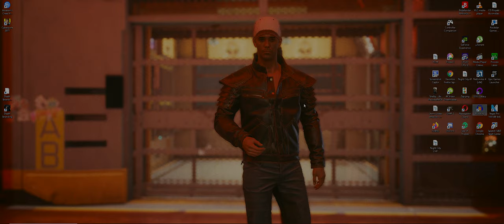🔵 Cyberpunk 2077 - Detonado (comentado) PC - Ultra Settings - Dificuldade HARD - RTX PARTE 04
"Yo"...

O detonado especial comentado de uma forma especial (como em filmes e séries, quando você abre a parte específica onde diretores, atores, produtores falam a respeito da obra). Vou comentar sobre MUITA coisa enquanto jogo e essa experiência pode ser única pra você.

* Boatos sobre Cyberpunk 2077

* Boatos sobre a CD Projekt RED e a grana dos investidores

* A CDPR mudou? A CDPR realmente é gananciosa agora?

* A CD Projekt foi comprada?

* Houve interferência de investidores no Cyberpunk 2077?

* Serviço: Negócio Sujo (porque eu não matei o pai e o filho?) Como eu lidei com essa missão de um modo geral?

* Cyberpunk 2077 é bom ou ruim?

* 2 Cyberpunks 2077 - PC x Consoles

* A falta de propósito de inúmeros elementos do jogo

* Cyberpunk x GTA V x Red Dead Redemption 2

* Pequena história pessoal de vida (grana pode sim ser um grande problema quando vem de "fora")

* O perigo de "ficar nas mãos" dos investidores

* O futuro dos jogos complexos

* A CDPR terá vontade de reconquistar a confiança e credibilidade?

* Críticas exacerbadas x Críticas justas (senso de proporção)

* Qualidade x Lucro

* A Rockstar e o faturamento inimaginável de mais de 1 Bilhão por GTA V

* A importância dos "modders" e dos mods nos jogos

* Jogadores ou viciados?

* CGI ruim x CGI bom

* A "culpa da comunidade" gamer

* Assassins Creed Valhalla e a grande lição do "feijão com arroz" bem feito

* A pressa nunca foi tão inimiga da perfeição como hoje em dia...

* "não há nada de errado em querer ganhar dinheiro"... Vamos refletir sobre isso.

* Garry "O Profeta" Um NPC bem interessante

* A realidade orgânica e dinâmica, viva de RDR2 x Cyberpunk 2077

* A.C. Valhalla x Origins x Odyssey

* Dirigindo em Night City - um prazer à parte

* MP/H   x   KM/H (por que não podemos usar kilômetros por hora?)

* Dexter DeShawn & RTX (lindo) x Bugs

* As escolhas de Cyberpunk 2077

* Modo foto

This is a longplay, walkthrough, english audio and portuguese subtitles. Difficulty level - Hard. Settings Ultra with Ray Tracing.